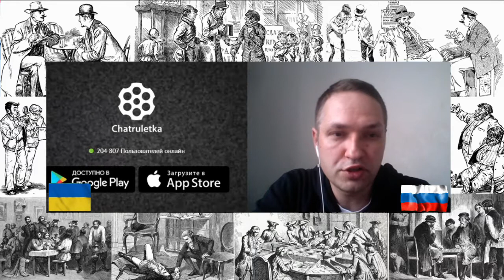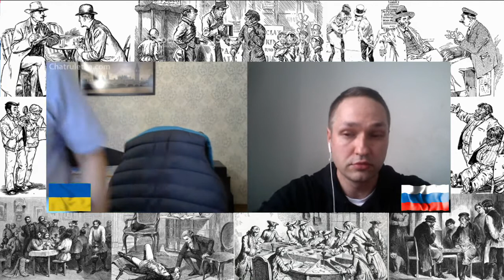"Антиукраинский" блогер пытался вывести разговор на эмоции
#294_1 Украина на связи